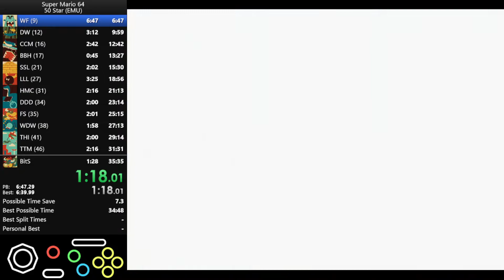50 Star - 35:26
WR lol